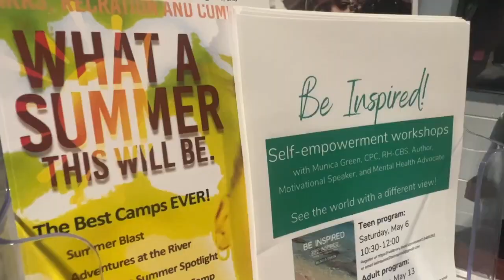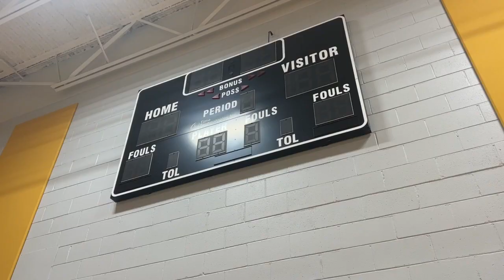Richmond to offer a variety of summer programs for kids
With summer fast approaching the City of Richmond wanted families to know about the wide range of programs they can take part in this summer.